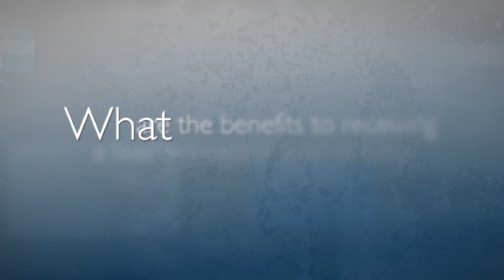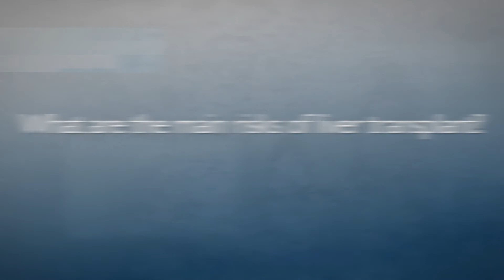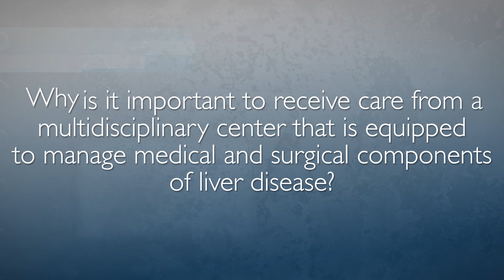Liver Disease and Transplant: Q&A with Dr. Andrew Cameron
Transplant surgeon Dr. Andrew Cameron answers common questions about liver disease and transplant options.

Questions Answered:
0:01 What types of liver diseases most often lead to liver transplant?
0:36 What are the options for liver transplant?
1:16 What are the benefits to receiving a liver transplant from a living versus a diseased donor?
1:53 What are the recent improvements/research in the field of liver transplant?
3:05 What are the main risks of liver transplant?
4:08 Why is it important to receive care from a multidisciplinary center that is equipped to manage medical and surgical components of liver disease?